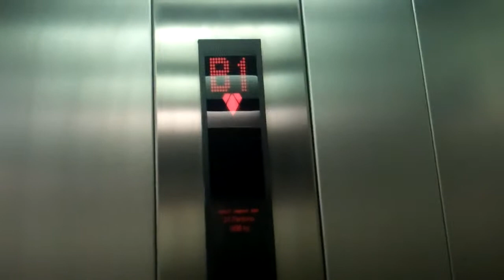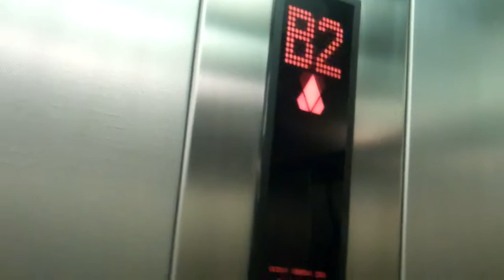Kone Ecodisc Lift @ Waitrose in Bath Spa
Serial No: 10595898
Floors: 3 (B1,B2,G)
Capacity: 24 Persons or 1800KGS
Year Modernised: 2006
Doors: Single 2-Speed Sliding Doors